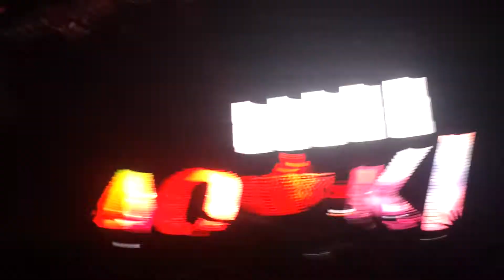March 18, 2012 1:18 AM